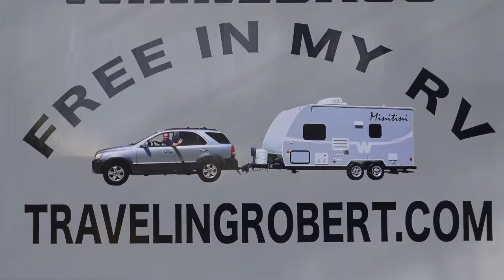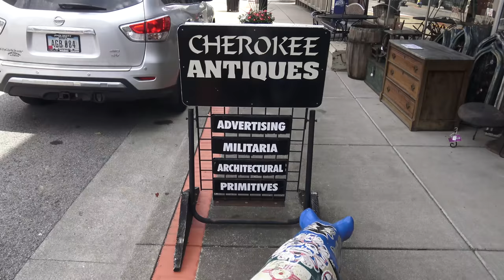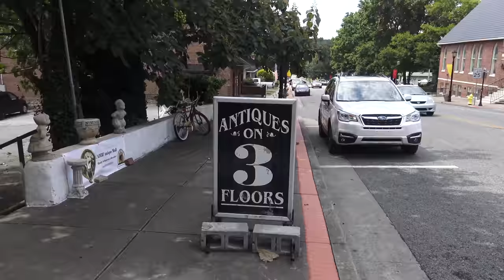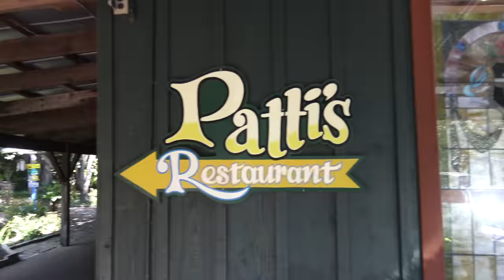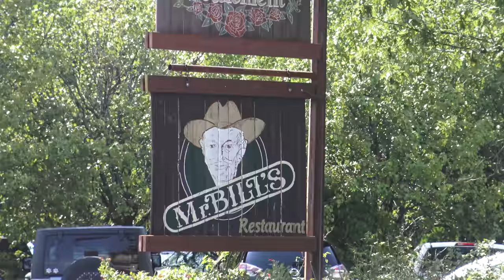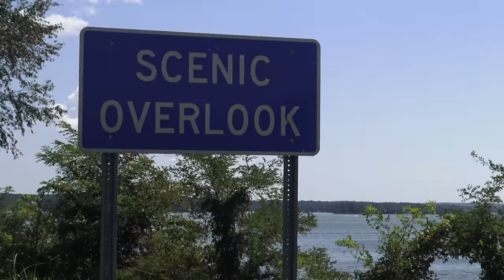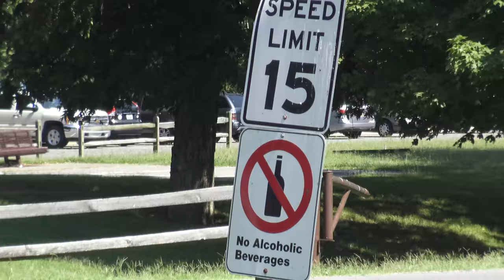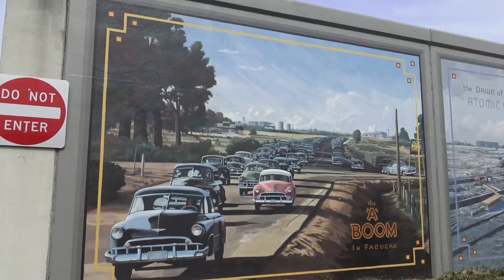Discovering Western Kentucky, the Kentucky Lakes, the Land Between the Lakes, the Kentucky Dam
We find the perfect campsite to watch the eclipse, putting our roadtrip in pause at the Kentucky Lakes / Prizer Point KOA. During the next two days we explored the area, beginning with the small town of Cadiz, the Land Between the Lakes, we eat at Patti's in Grand Rivers, and explored Kuttawa, Paducah, and the Kentucky Dam, which controls the flow of water into the Mississippi River.

We are Traveling in Florida and the rest of the USA aboard a 2015Winnebago Micro Minnie 1706FB travel trailer.

It will cost you the same and you'll help me out.

MicroSolar 12V 1000W Power Inverter
TireMinder TM55c-B Tire Pressure Monitoring System (TPMS) for Trailers, Travel Trailers, Toy Haulers, 5TH Wheels And More
Fit System 3891 Deluxe Universal Clip-on Trailer Towing Mirror
Renogy 100 Watts 12 Volts Monocrystalline Solar Starter Kit